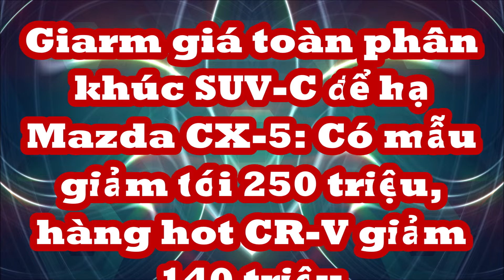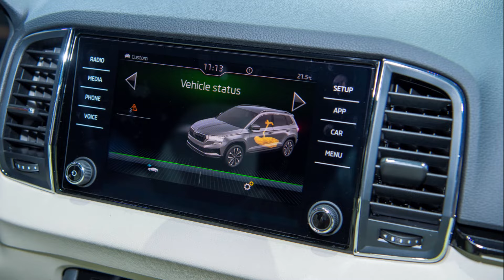7 Mẫu SUV cỡ C giảm bánh nóc "để hạ" Mazda CX-5: Có mẫu giảm 250 triệu, hàng hot CR-V giảm 140 triệu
Việc giảm giá được kỳ vọng sẽ rút ngắn khoảng cách với "vua doanh số phân khúc" Mazda CX-5.